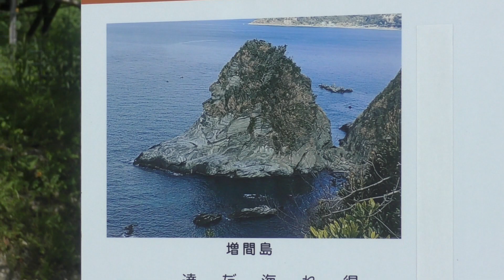海へ流れた島 増間島 M3860013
増間島